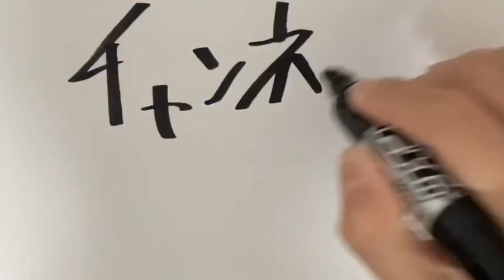スタート！ブレイクライフ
このコーナーではブレイクダンスをやった事がない、まだ初心者でどう練習したら分からない、などブレイクに興味があるけどどう始めたらいいか分からないという人をサポートしてゲスト（チャレンジャー）をBBOY,BGIRLのスタート地点に導いていきます！

これを見たあなたも是非ブレイクダンスを始めて見てください！

ブレイクは４年位前に教わっていた事が少しあるというノザワさんの驚くべき先生とは⁈、、

久しぶりのフロアムーブにノザワさんの挑戦が始まる！

それでは本編をお楽しみください！